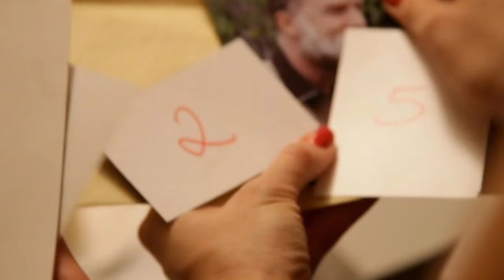Coherence Movie Explained in Hindi || Best Parallel world movie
Hey Guys
Today I will tell you about a movie which is not for everyone to understand, the name of this movie is Coherence.  This is a science fiction movie released in 2013. In this movie we are shown how 8 friends get stuck in multiple reality and then what happens to them.